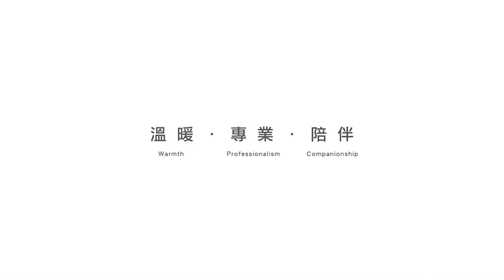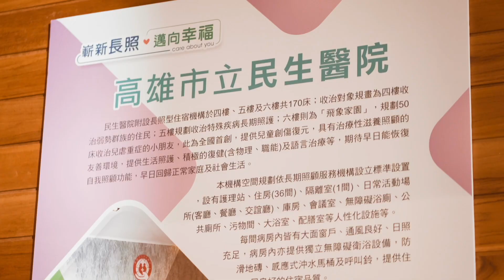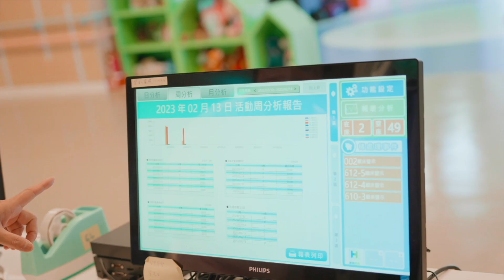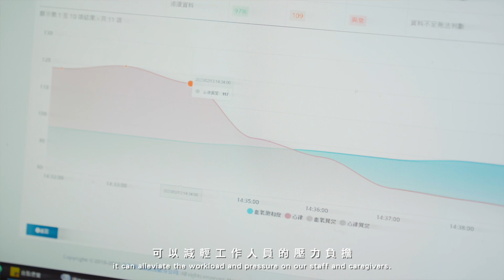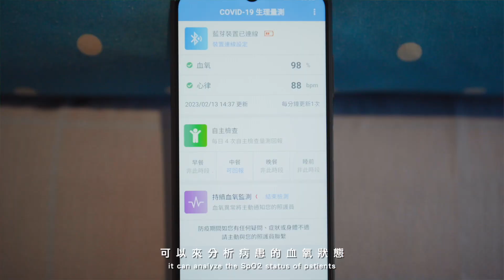【K麥拉】民生醫院飛象家園智慧醫療介紹影片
剪輯：20230213 Krysia Betty